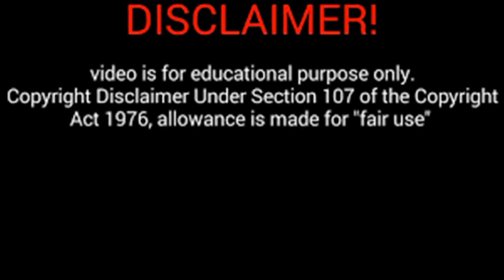भैरव पर्वत शक्तिपीठ उज्जैन मध्यप्रदेश जानकारी | Bhairav parwat shaktipeeth Ujjain mera shining india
भैरव पर्वत शक्तिपीठ उज्जैन मध्यप्रदेश की जानकारी Bhairav parwat shaktipeeth Ujjain mera shining india
नमस्कार दोस्तों आज के विडियो में जानिए मध्यप्रदेश के उज्जैन में स्थित भैरव पर्वत शक्तिपीठ या अवंती शक्तिपीठ की जानकारी |
Bhairav shaktipeeth mandir Ujjain me sthit mahakaleshwar mandir ke karib bhairav ki pahadiyon par sthit hai yaha par mata sati ke honth gire the |
Create by – mera shining india
Manish Sharma
Credit of photos – google,local people
Thanks for watchining
Jai hind jai Ujjain jai mata di